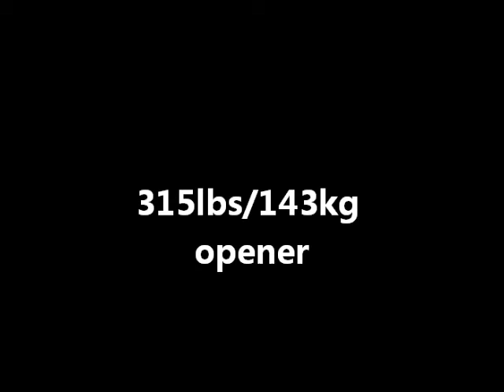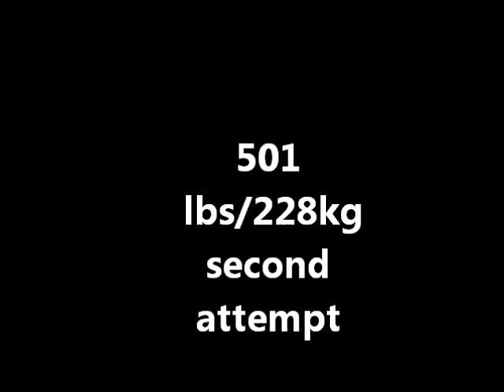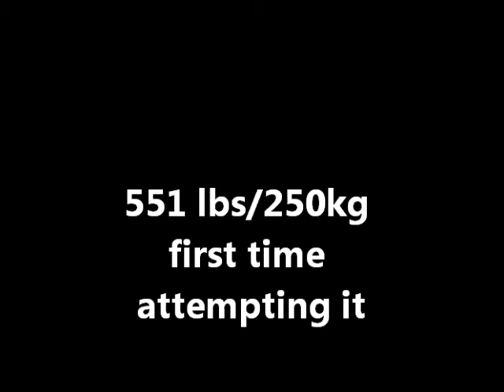austin,tx uspa naturally fit super show powerlifting meet june 6th